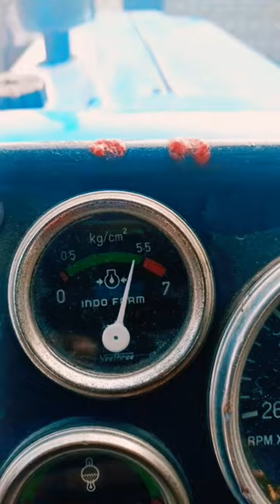indo Farm 2035 di 2 mb plough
Indo Farm 2035 Di In Very Hard Soil In Gujarat